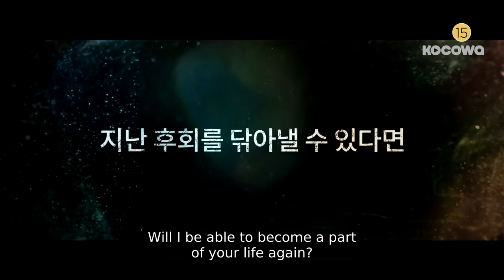Jung Ji Hoon "I need you to cure my mental illness" [Welcome2LifeㅣTeaser Trailer]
"Perfume" will air its first episode on July 29 at 8:55 pm(KST) and will be available on KOCOWA!
Want to watch on your phone? Install our app